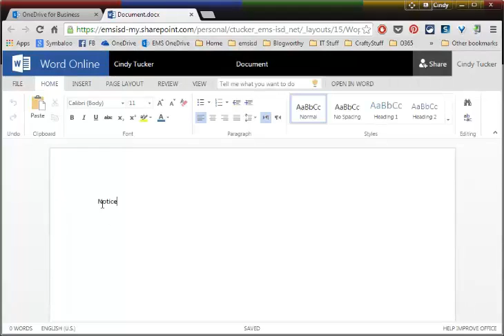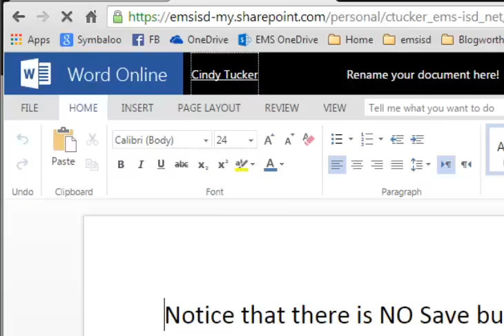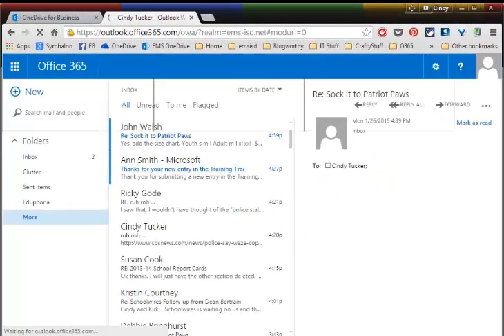Office Online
This video walks you through the process of creating a new Office Online document in your Officie 365 account.